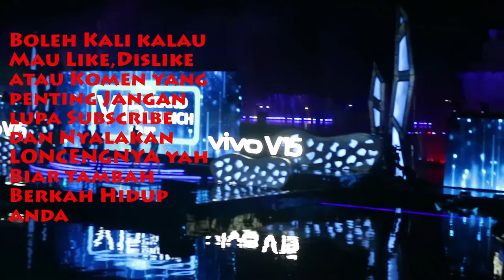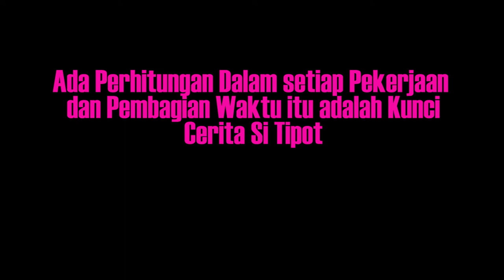Ada Apa Di Situ Buled Purwakarta??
EPS 101
Acara Grand Launching HP Vivo V15 yang disiarkan Live oleh 5 TV Swasta berlangsung meriah, dan kita pun menikmati suasana proses produksi dari GR sampai showtime dengan menyenangkan dan Situ Buled Purwakarta yang menjadi venue acara sungguh memang indah dan keren sekali loh...